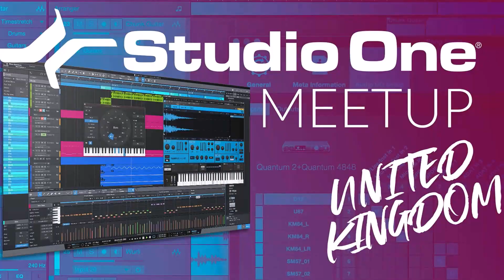Christmas video 2023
Wishing you all a very Merry Christmas!

If you like my content, then please hit the like button, Subscribe and hit the notification bell, and if you're feeling generous then please feel free to hit my Pay Pal: